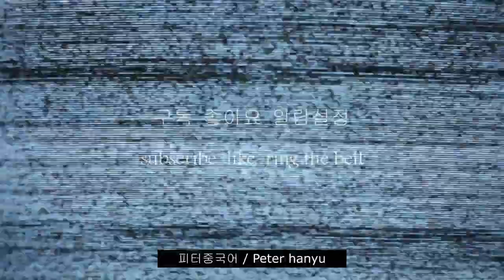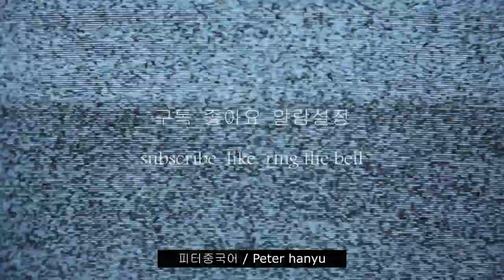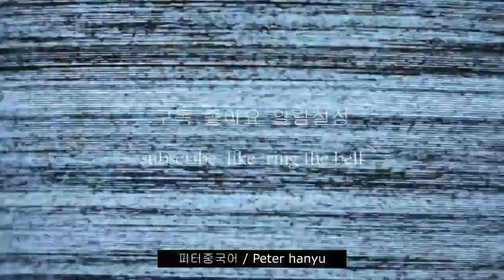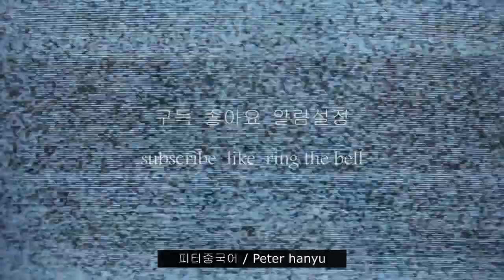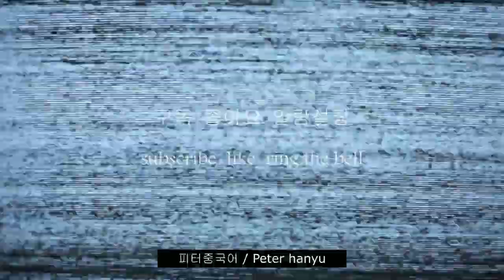귀가 트이는 중국어 회화, 영화 중드 10장면 , 무조건 따라해 보세요, 소리가 들리기 시작합니다. / 중국어 드라마를 통해 중국어 배우기 都挺好-6